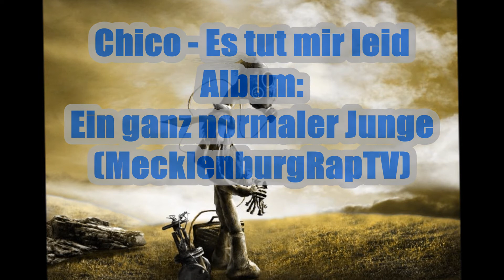CHICO - ES TUT MIR LEID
✚ Das MecklenburgRapTV-Team besteht aus:

» Jest1c

✚ Downloads